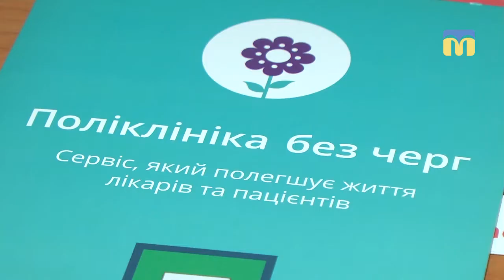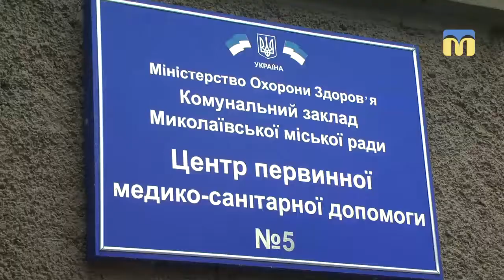Поліклініка без черг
Електронний запис на прийом до лікаря - чи готові пацієнти і лікарі до нововведення і чи є в Миколаєві медичні заклади, де ця система вже працює – дізнавалися наші журналісти.

Оператор: Артем Белібов, Олександр Попов.